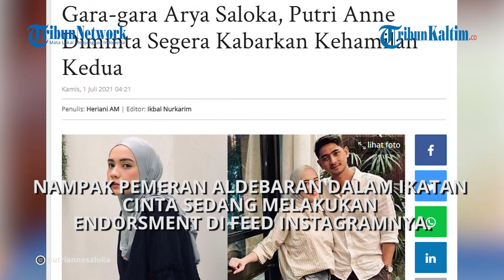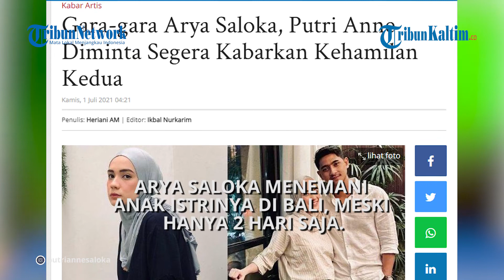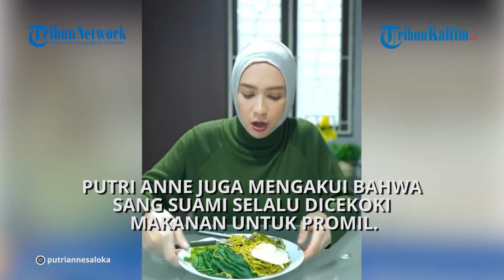Gara-gara Arya Saloka, Putri Anne Diminta Segera Kabarkan Kehamilan Kedua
Istri bintang Ikatan Cinta Arya Saloka, diberondong oleh penggemar. Putri Anne diminta segera memberikan kabar baik soal kehamilan kedua.

Editor: Jojo